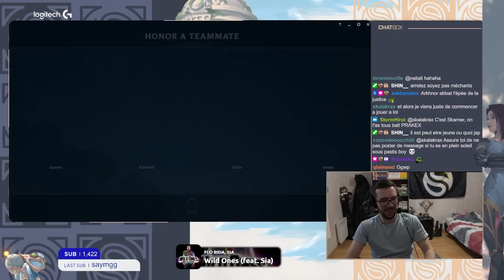BAN UN OTP DRAVEN = FREE LP